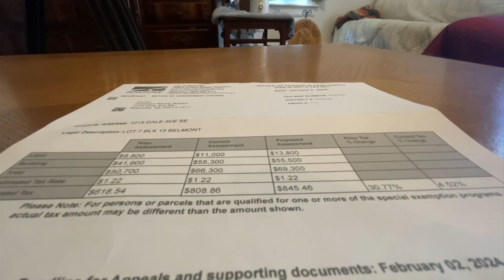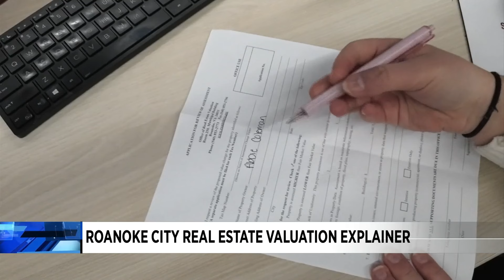EXPLAINER: Roanoke City Real Estate Valuation